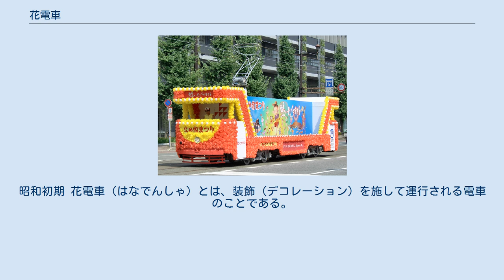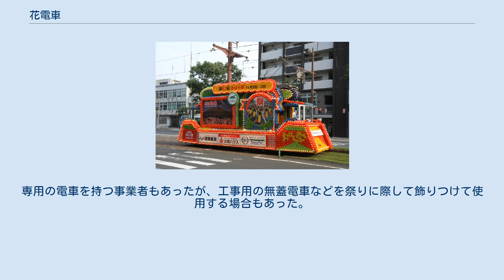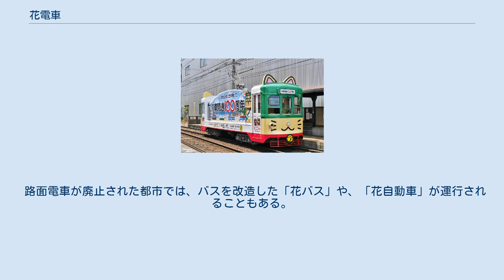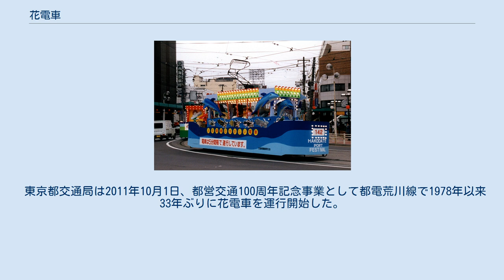花電車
関東大震災復興祝賀バレードの花電車。
昭和初期 花電車（はなでんしゃ）とは、装飾（デコレーション）を施して運行される電車のことである。
 路面電車が多いが、それ以外の電車がイベントなどで装飾された場合にも使われる。
 神戸市電 港祭り花電車 1963年頃 メディアを再生する 豊橋鉄道の花電車 SL観覧車（下総航空基地） 造花（場合によっては生花）や電飾をふんだんに使った装飾がされているため、この名がある。
おおよそのイメージとしては、祭りの山車を電車にしたものと考えれば良い。
専用の電車を持つ事業者もあったが、工事用の無蓋電車などを祭りに際して飾りつけて使用する場合もあった。
 昭和時代の路面電車が政令指定都市を中心に各地にあった頃（1960年代～1970年代に廃止された路線が多い）には、街の顔として多くの事業者が花電車（装飾を施すベースとなる専用車両）を保有しており、祭礼や大きな記念行事などに際して運行していた。
現在、一部の事業者において、その都市での一大イベント、祭事などの際に運行することがある。
 一般の乗客は乗れない専用車両や業務用車両を使い、営業外運転とするのが本式。
イベントなどに際して営業用車両の内外に電飾や装飾を施した装飾電車（乗客が乗車できる場合もある）というものもある。
普通の人には区別する実益がないため、混同されることがある。
 路面電車が廃止された都市では、バスを改造した「花バス」や、「花自動車」が運行されることもある。
前者の事例としては名古屋市交通局が2005年まで運行していた。
後者の事例としては、西日本鉄道が西鉄福岡市内線（廃線）において博多どんたくの際に運行していた花電車の代替としてトラックを改造した車両で運行している。
 東京都交通局は2011年10月1日、都営交通100周年記念事業として都電荒川線で1978年以来33年ぶりに花電車を運行開始した。
当初は同年6月から8月にかけて運行する計画だったが、東日本大震災による影響を配慮し、延期となっていた。